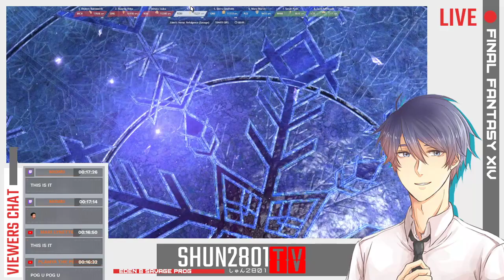BLESS RTO! - EDEN 8 SAVAGE CLEAR